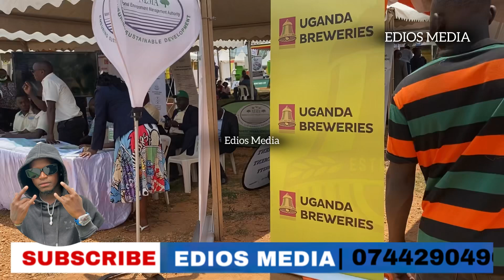KAPEEKA EWA GENERAL SALEH KIKUTE, BIGGIE EVENTS AYANJUDE EBYOKOLEBWA